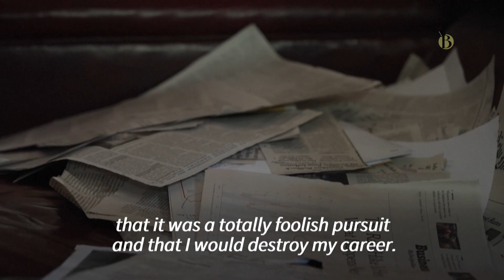John Clauser on winning a Nobel Prize in Physics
"It's a vindication of work that I had started more than 50 years ago, and at that time everybody told me I was wasting my time," Clauser says.